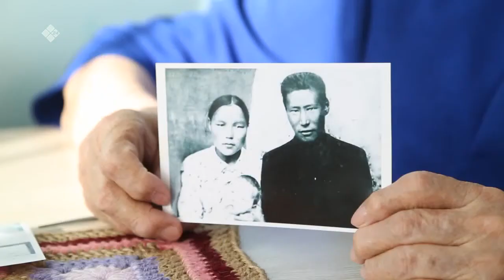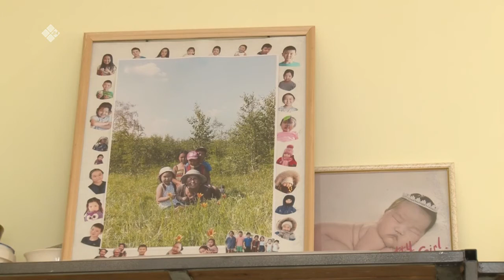«Дойдум дьоно» (23.05.22)